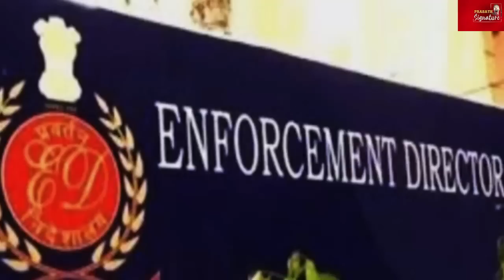செந்தில் பாலாஜி கைது|நெஞ்சு வலி| திமுகமருத்துவமனை| கோர்ட்டில் சிறை தண்டனை உறுதி| அமைச்சரவை மாற்றம்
MUSIC CREDITS
YOUTUBE LIBRARY
Anno Domini Beats
Culture
Hip-Hop & Rap